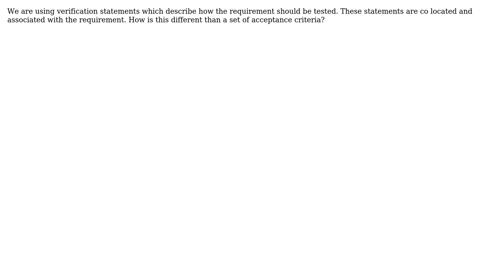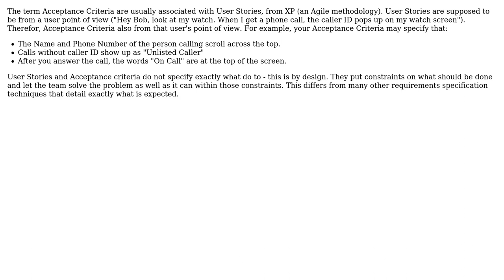Software Engineering: Verification Statements and Acceptance Criteria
With thanks & praise to God, and with thanks to the many people who have made this project possible! You are responsible for your own actions.